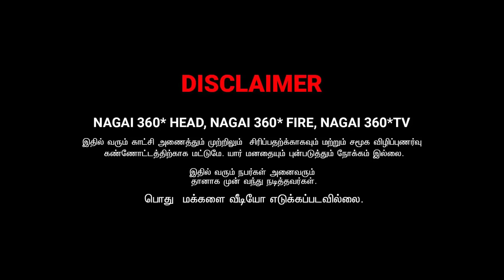perasai perum nashttam | nagai 360 head | awareness video